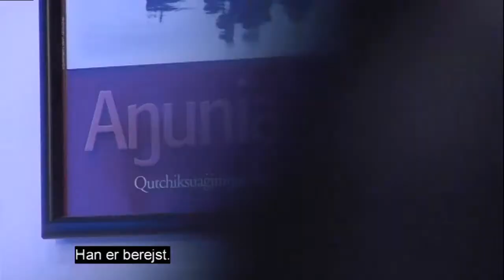Sprogforkaemper takker af